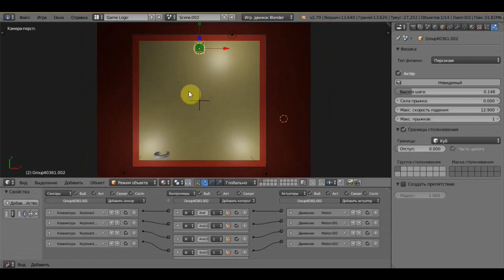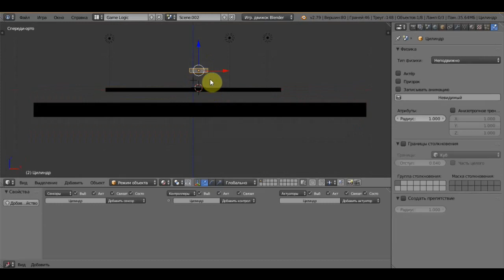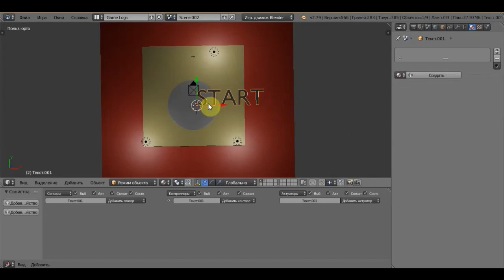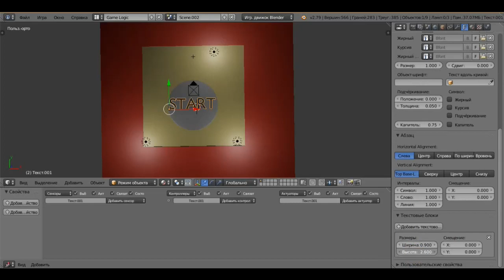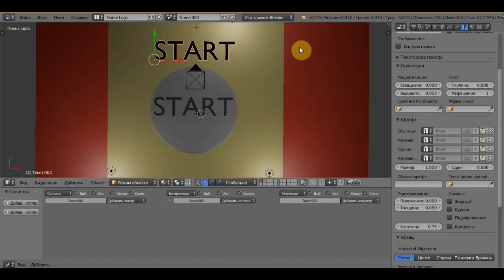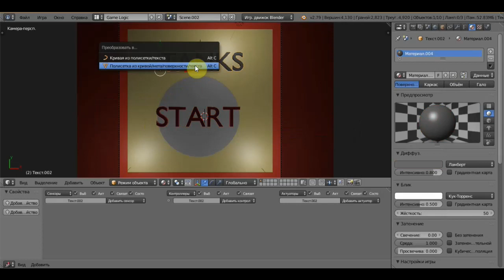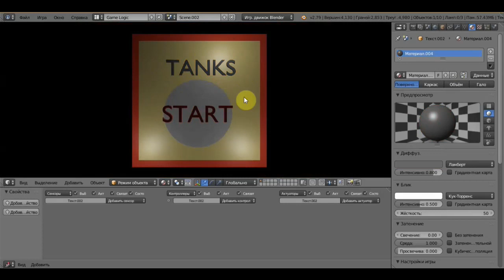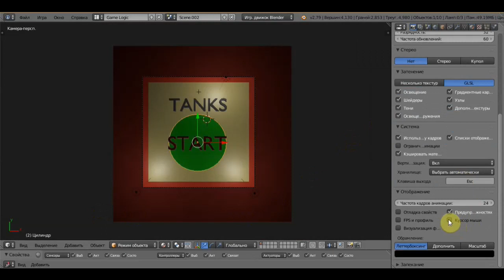BLENDER 2.79 Game Engine ч6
как сделать старт для игры